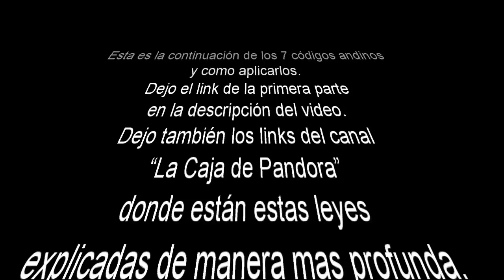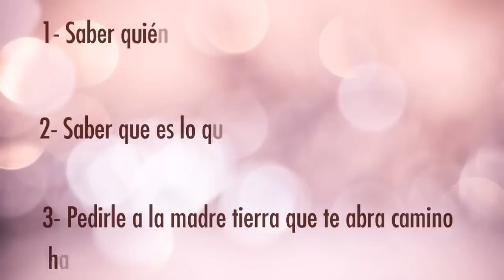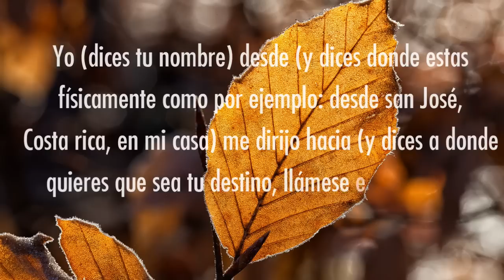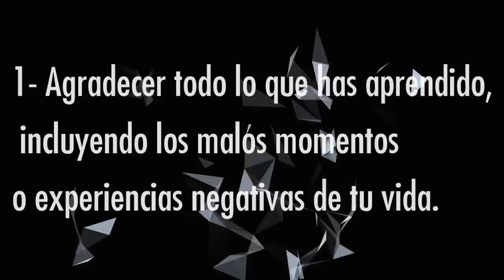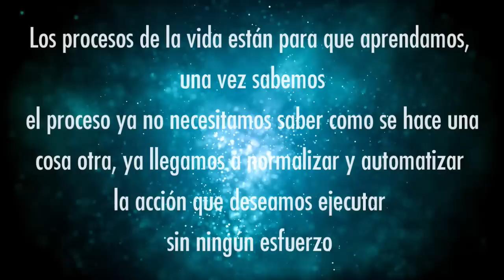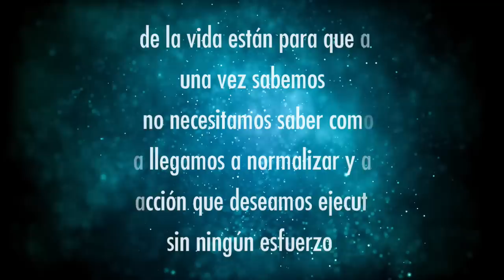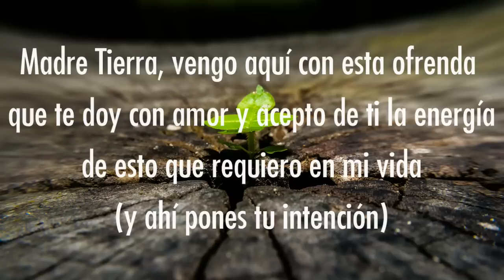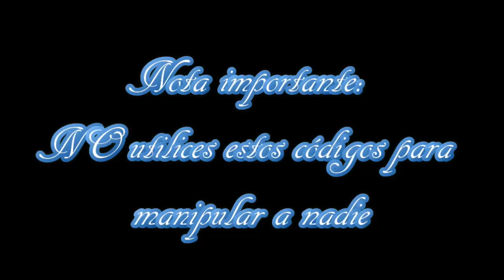Estos códigos hackean tu realidad Los codigos Q’ros – II Parte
Esta es la continuación de los 7 códigos andinos y como aplicarlos. Dejo el link de la primera parte en la descripción del video. Dejo también los links del canal “La Caja de Pandora” donde están estas leyes explicadas de manera mas profunda. Que lo disfruten.
Yankey: Este Código se relaciona con la habilidad de crear conscientemente sincronicidades en tu vida. Llegas a alinear tu destino con la sincronicidad de una realidad deseada. Te conviertes en el dueño de tu camino en un 100%. Cuando quieres algo en específico, ya sea un auto, una casa, un nuevo amor, debes de:
1- Saber quién eres…aquí aplica el primer código, el kawsay
2- Saber que es lo quieres manifestar en esa sincronicidad
3- Pedirle a la madre tierra que te abra camino hacia ello, con una ofrenda.

Practica: Recuerda que para crear una sincronicidad debes de saber primero quien eres, así que: Toma una hoja de un árbol, obsérvala y di: Yo (dices tu nombre) desde (y dices donde estas físicamente como por ejemplo: desde san José, Costa rica, en mi casa) me dirijo hacia (y dices a donde quieres que sea tu destino, llámese este un amor, dinero, un auto, una casa,etc) ármame camino madre; y luego rompes esa hoja en señal de ofrenda a la madre tierra. Si quieres puedes hacerlo con una flor o bien besando el suelo después de decir la plegaria, la idea es hacer un simbolismo de ofrenda que represente a la tierra. Hazlo para lo que quieras, incluso para buscar cosas perdidas: Yo Carlos, desde San Jose, Costa Rica en mi casa me dirijo hacia este objeto que he perdido, ármame camino madre. O bien para un trabajo nuevo o toparse con alguien a quien quieras ver. Me gustaría mucho que lo practiquen y me dejen saber sus resultados en los comentarios.
Este código tiene muchos usos más relacionados con la realización de deseos, terminación de sentimientos negativos, materializar y desmaterializar e incluso alejar cosas que no quieres en tu vida.
¿Querías una herramienta para crear tu propio universo? Aquí la tienes, úsala con cuidado.
Iachey:  Este código tiene 2 funciones
1- Agradecer todo lo que has aprendido, incluyendo los malos momentos o experiencias negativas de tu vida. Te saca de esa caja de victima y te empodera sacando a relucir lo que has aprendido y agradeces por ello.
2- Aprender a simbolizar lo aprendido, por ejemplo, estas enfermo o enferma y te decides a sanarte con tu energía. Al sanar simbolizas ese hecho con una palabra o con una acción que has llegado a crear que simboliza la sanación de esa enfermedad…digamos que tienes un resfriado, pasas a utilizar tu energía para sanar de ese resfriado y al sanar le aplicas una palabra a esa sanación…como “Calma” y de ahora en adelante cada vez que utilices esa palabra cuando estés resfriado sanaras. Es una programación en un nivel muy elevado, ya que esta atada a tu energía sanadora.
Los procesos de la vida están para que aprendamos, una vez sabemos el proceso ya no necesitamos saber como se hace una cosa otra, ya llegamos a normalizar y automatizar la acción que deseamos ejecutar sin ningún esfuerzo y el Iachey viene a ayudarnos a aprender cómo hacer esto.
Por esta misma razón las religiones están llenas de simbolismos, todos los símbolos representan un proceso y ese proceso esta enfocado en aumentar la fe, en creer, en ser parte de una identidad que identifica al ser como un seguidor de esa religión y muchas otras cosas más.
Practica este código con responsabilidad y con el fin de beneficiarte a ti y a los tuyos.
Ayni: Este es el código de la reciprocidad. Yo te ayudo a ti, tu me ayudas a mí, yo hago que crezcas, tu me haces crecer. Es el equilibrio de la balanza cósmica. Cuando brindas tu mano y no llegas a aceptar una acción similar llegas a causar una presa energética por llamarlo de un modo y esa energía deja de fluir…es curioso porque conozco mucha gente hermosa en mi vida que se que son buenos y dan todo con amor, pero a la hora de aceptar cosas buenas creen que no lo merecen y que ellos vienen a este mundo a dar, pero eso solo bloquea este código y esa energía se estanca y al no darle movimiento estas creando carencia en ti sin querer queriendo.
El valor de lo que das es lo que vas a recibir, puedes dar 10mil dólares porque lo que quieres es solo un abrazo…es una reciprocidad de igual manera…tu le pones ese valor a ese sentimiento o a eso que estás dando.
Tu no le pides a Dios, tu haces un intercambio con Él...